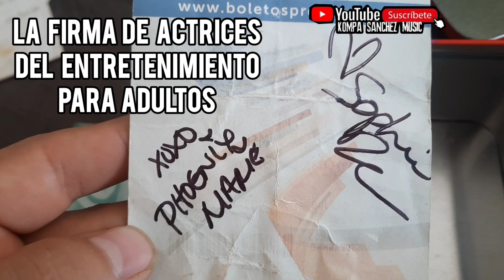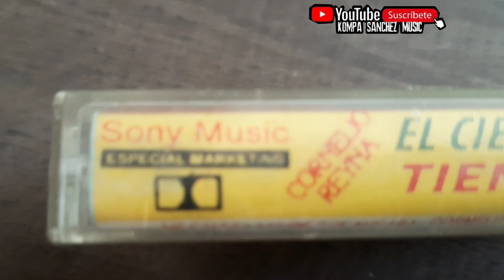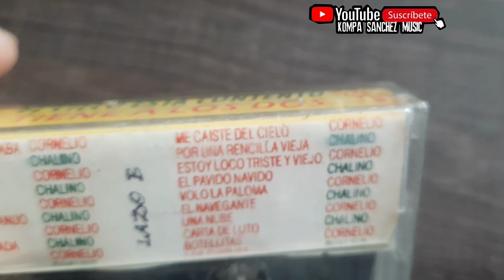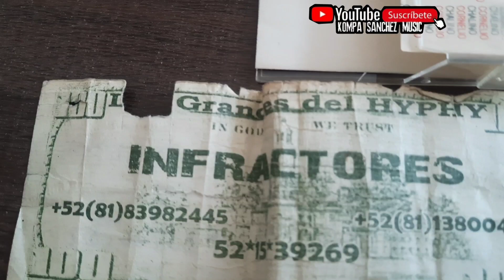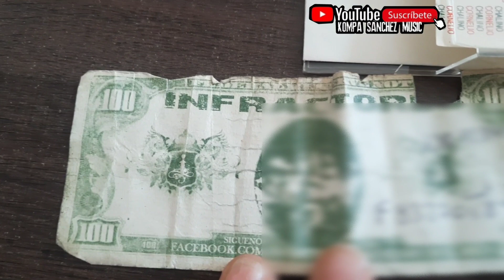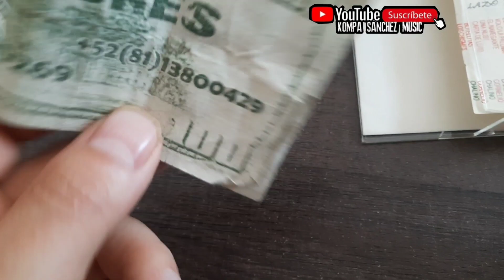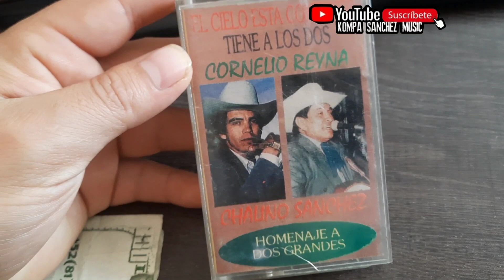ENCONTRE UN CASETE PERDIDO DE CHALINO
Para apoyarme mira los videos y comparte muchas gracias a todos